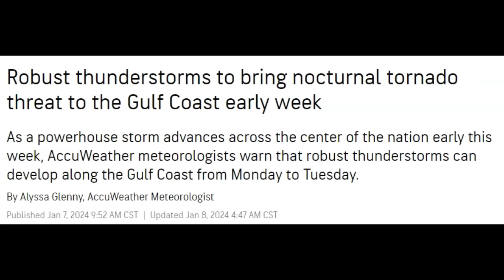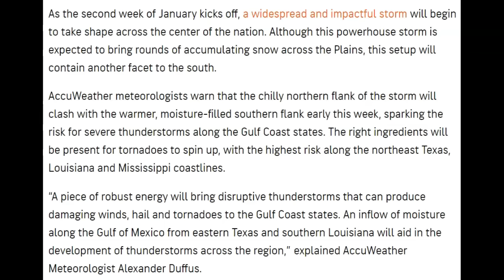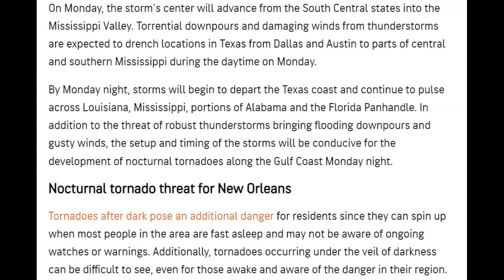Tornado Threat for the SouthEast